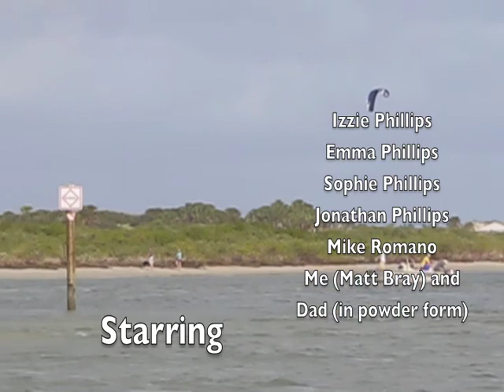Black Friday Sail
Black Friday Sail in Ponce Inlet